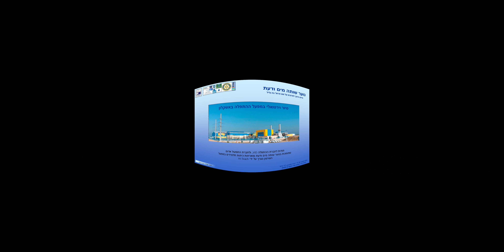סיור וירטואלי במפעל ההתפלה באשקלון 1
הסיור הוירטואלי
V360